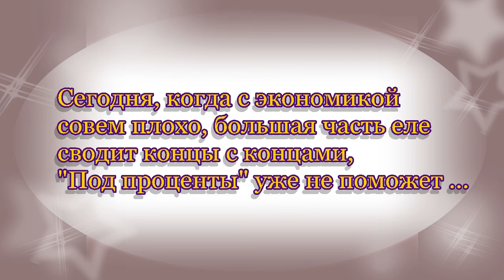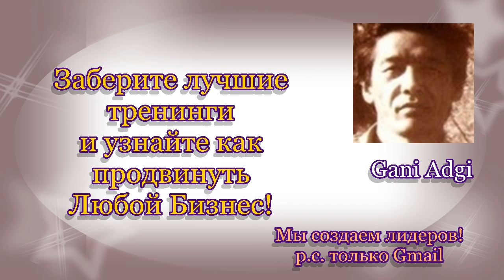▶ Серис для развития вашего онлайн-бизнеса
AIOP – это набор самых востребованных технологий для развития вашего бизнеса и построения маркетинга с высокими доходами.